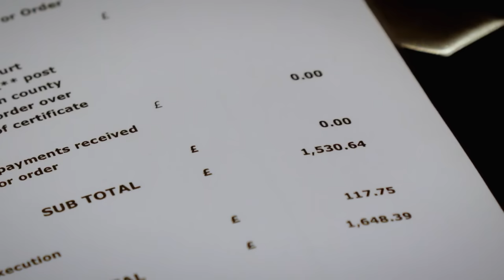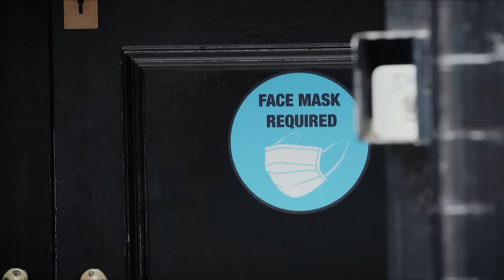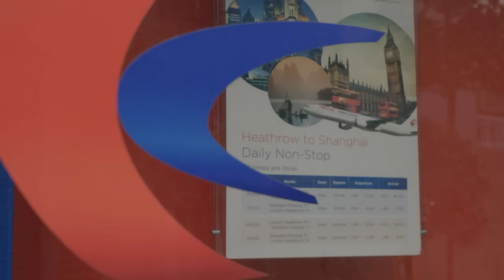Debt Collectors Freeze AIRLINE Until They Refund Passenger | Call The Bailiffs Ep 5 [Full Episode]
Documentary following the work of repossession agents in the UK as they execute High Court Writs on behalf of people desperate to recover money they are owed.

When defendants are finally tracked down, the enforcement officers working for this collection agency face tense confrontations, difficult dilemmas, and civil litigation as they try to settle debts no one else can.

Through the agents and staff  this mini bureau of investigation we follow the stories behind the defendants and claimants as we get to the bottom of each case and portfolio recovery.

In this episode:

In a dramatic visit to Heathrow airport, Alex and KC up the ante to enforce a writ against an
airline owing a customer a refund. The pair act quickly to close one of the check-in desks,
stopping passengers being able to board their flight...

Agents KC and Alex pay a visit to the office of a company who they believe are hiding behind
a different business name to avoid paying a debt.

Mark and Virgil pursue a mother and son who owe thousands of pounds for unpaid
student accommodation fees.

Sherry and Alex get frustrated as they visit the same property multiple times, trying to pin
down a delivery driver with a High Court Writ in his name.